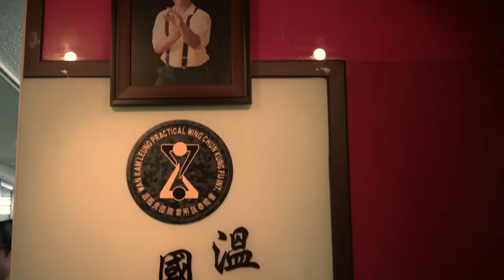대한민국의 숨은 고수를 찾아서 소개합니다!!!! 황인무의 2020년 새로운 프로젝트!! "우리동네 무술 체육관" [Master Hwang TV]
마스터황의  2020년 새해 New Project 우리동네 무술 체육관
유명한 무술의 마스터는물론이고 , 잘알려지지않은  정말 실력이 출중한
무술의 마스터와 또 그들의 체육관을 집중조명하는 프로그램입니다.
많은관시  부탁드립니다^^
1월 8일 7시 첫 방송이 업로드 됩니다!!